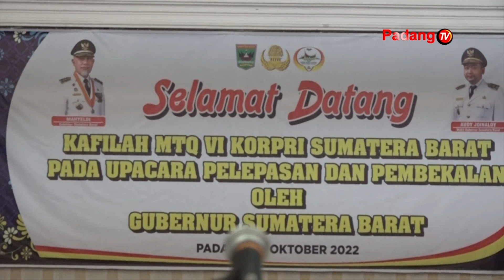Pembekalan dan Pelepasan Kafilah MTQ Ke IV KORPRI Tingkat Nasional Tahun2022 Provinsi Sumatera Barat